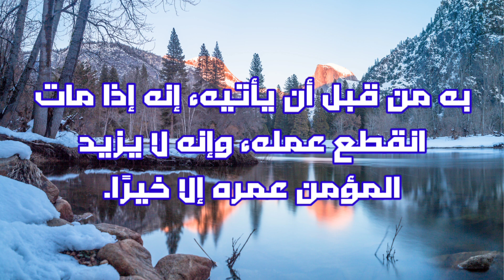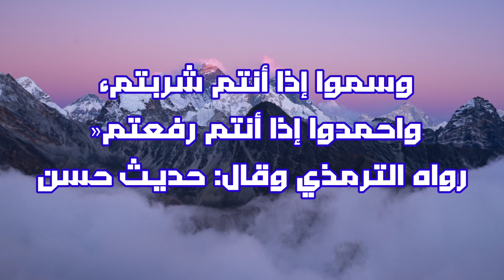ماذا قال رسول الله (ص)،عن وفاة الأطفال؟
أحاديث رسول الله صلى الله عليه وسلم،سنة الرسول الكريم،